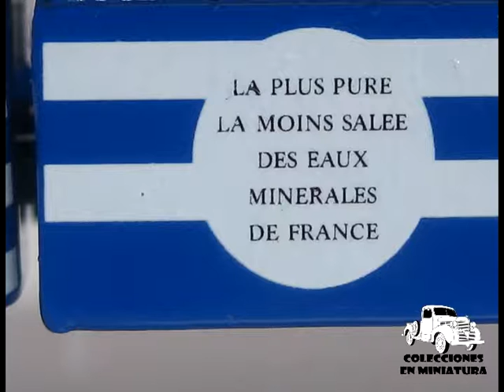Nº45 - Citroen Type 23 - Altaya - 1/43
miniatura: Citroën Type 23, 1962
colección: camiones de antaño, Nº45
fabricante: Altaya / IXO
escala: 1/43